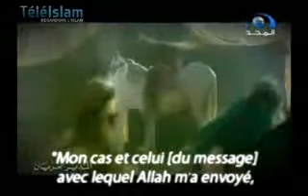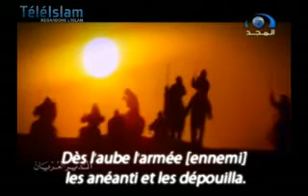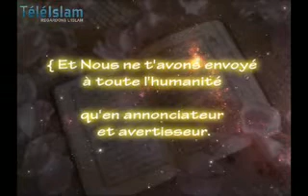Notre Prophète Muhammad L 'avertisseur.flv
Lavertisseur dénudé (an-nadhîr al-ouryân) est une expression idiomatique arabe servant à désigner une personne délivrant un message de danger imminent. Elle provient dune pratique qui était en vigueur dans lArabie pré-islamique, notamment à La Mecque, où lorsquune attaque contre des intérêts mecquois était imminente, la personne qui donnait lalerte se dénudait entièrement afin dattirer lattention des gens. Notre Prophète Muhammad (sur lui la paix) est cet avertisseur que toute personne doit écouter et dont les paroles doivent être prises en considération et appliquées pour être sauver du feu de lenfer !